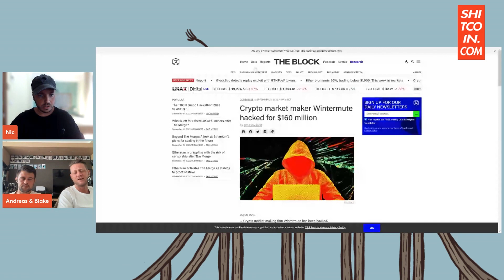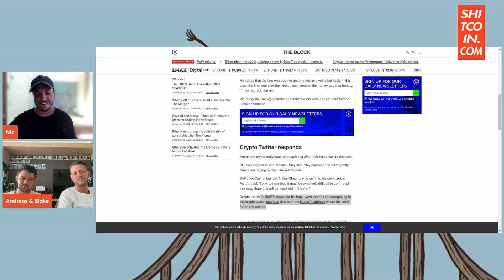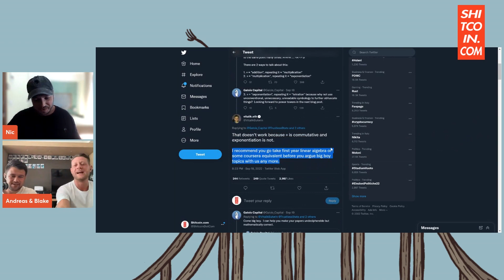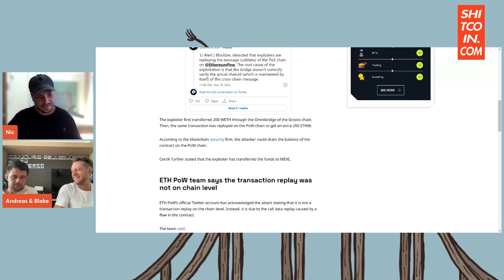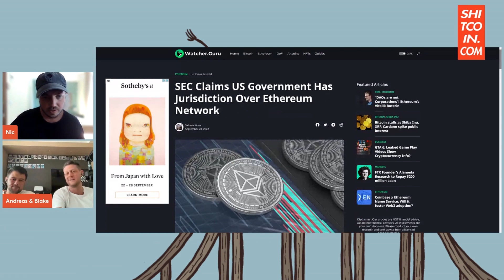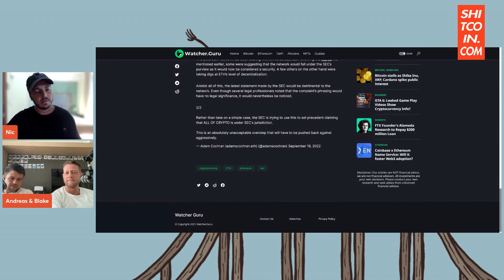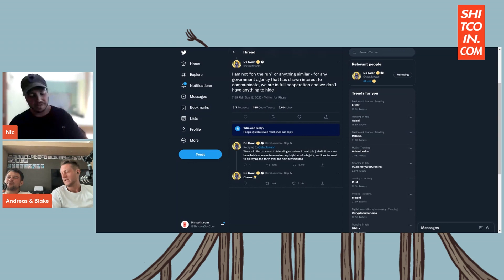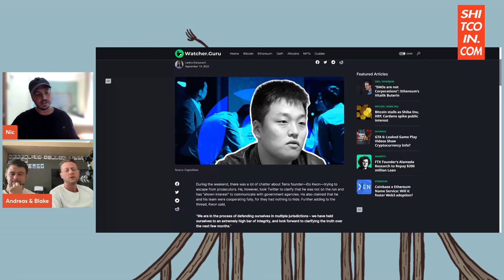Wintermute Hack, ETH Merge, Do Kwon & MORE! - The Shitcoin.com Show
In this week's episode of The Shitcoin.com Show, Andreas Blake and Nic talk about the Wintermute hack, the Ethereum Merge aftermath and plenty of other crypto shenanigans from the past week. Oh, and obviously we talked about Do Kwon. Is he evading authorities?